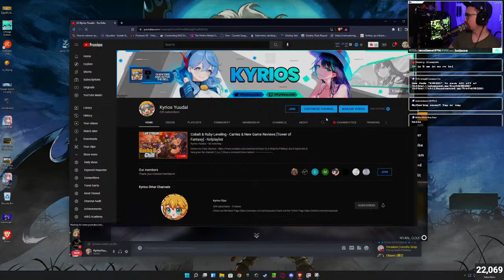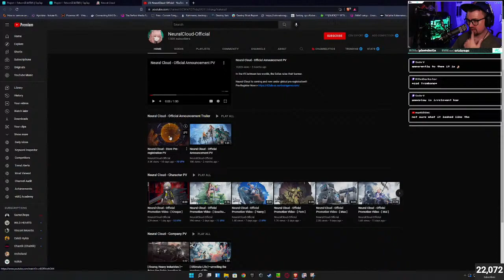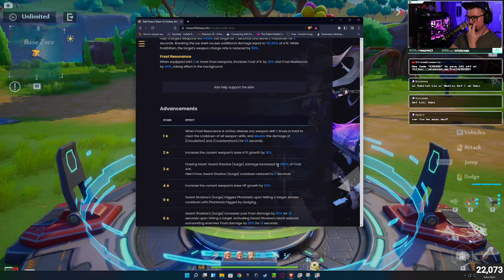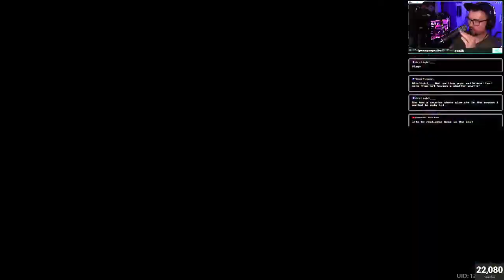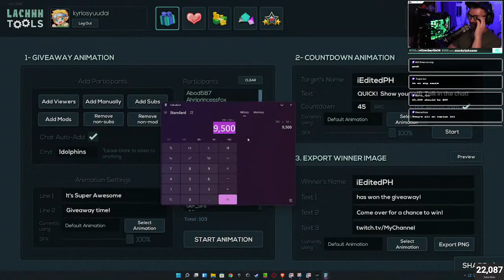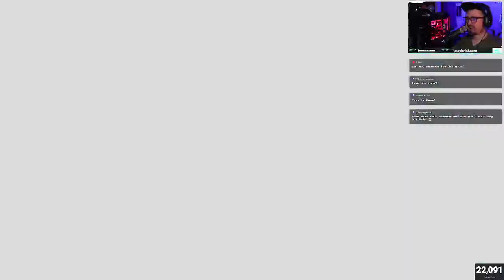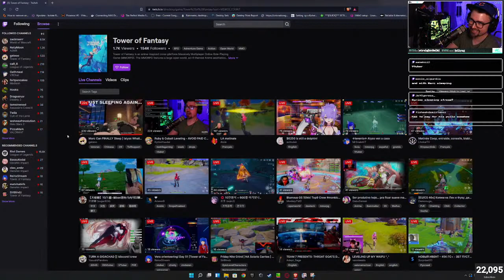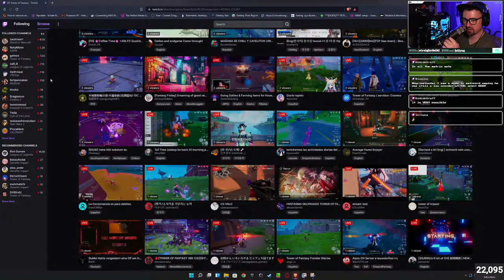Cobalt & Ruby Leveling - Carries & New Game Reviews [Tower of Fantasy] - !tofplaylist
▼ 𝙀𝙓𝙋𝘼𝙉𝘿 ▼

Come chat and play games

Support

I'm Late - Lets Chill n Play games! Maybe Ruby Leveling [Tower of Fantasy] - !tofplaylist